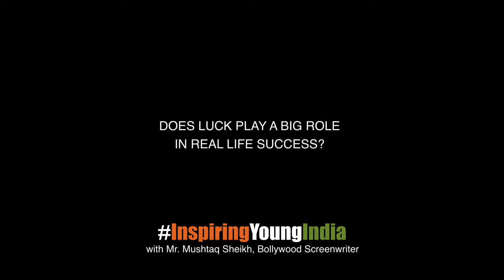Mushtaq Sheikh on 'luck'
IYI creative writing masterclass with Mushtaq Sheikh

For more information about our free of cost skill development programs, workshops and masterclasses visit us and write to us at